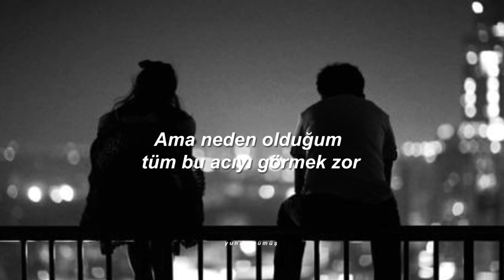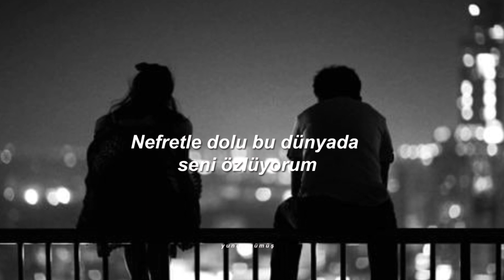SEA - I Miss You (Türkçe Çeviri)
In this world that’s filled with hate, I miss you

I said, I’m trying my best
But it’s hard
To see all the pain
That I’ve caused
And I can’t stop thinking about you
No I can’t stop thinking about you

About you
About you